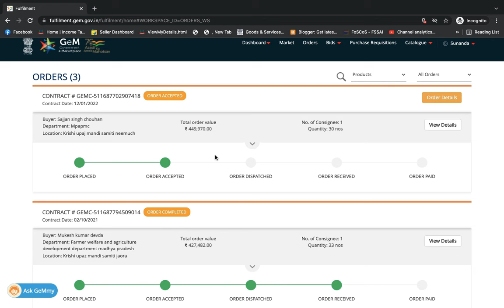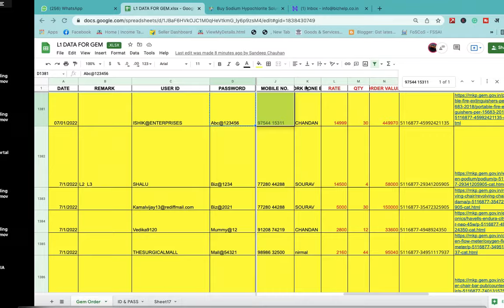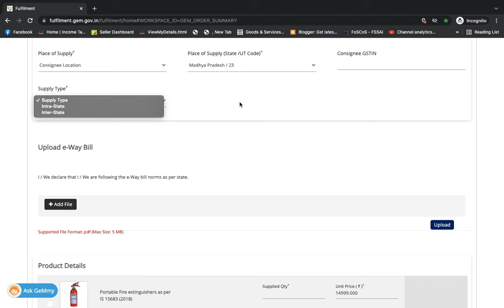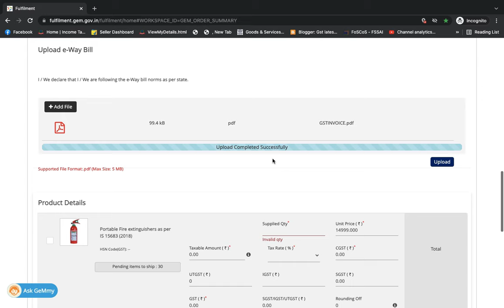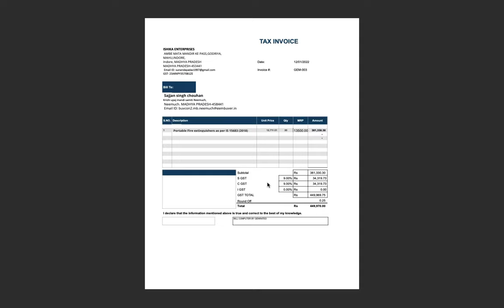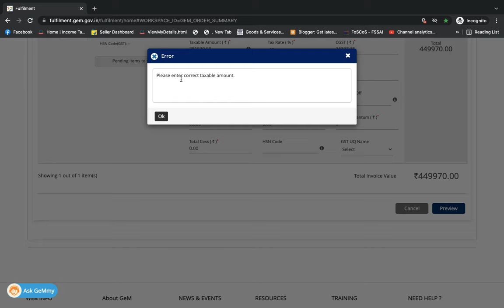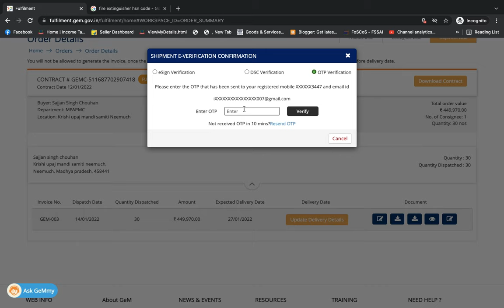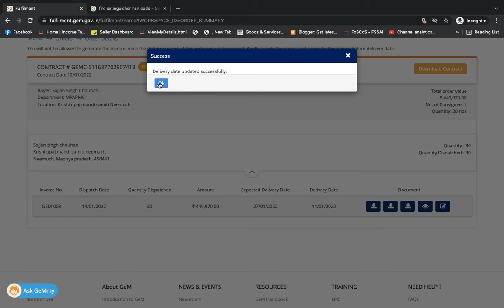GeM invoice generation | Generate Invoice Process in GeM | how to generate invoice in gem portal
In today's video, I will tell you that whenever you get an order, after that how you are billed for it properly. how to create an invoice how to update the delivery date I have made a video on this topic before but now the way of making a bill has changed a bit. So that's why I am making a new video again in which I will tell you all the complete details. And this video is for everyone who wants to make a bill and also for those who do not know. So now I will show you how to make a bill by making a bill. To create a bill, you have to first go to your order page. As soon as you go to the order page, after that you will start seeing your orders, after that, you have to accept your order first within 72 hours You must always keep in mind that you accept or reject your order within 72 hours, your order should not be canceled automatically. If your order is canceled automatically, an accident is created on your account, due to which your account may also be suspended.

Msme Registration
Trade License
Partnership Registration
NGO/SOCIETIES/TRUST Registration